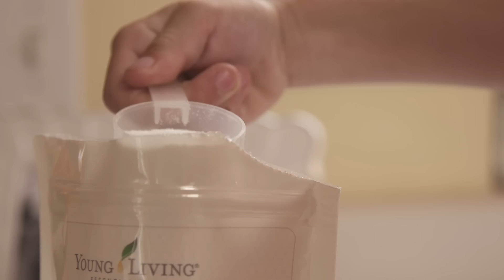The Murray Family: A Young Living Thieves® Story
Young Living’s Thieves® essential oil and Thieves Household Cleaner are an integral part of many people’s lives, including the Murray family! Hear Jennifer Murray from Indiana share the benefits of Thieves Household Cleaner, how it has improved their everyday routine, and the indispensable part it plays throughout their home.

Be sure to visit us online at youngliving.com to learn more about our Thieves line of household products!